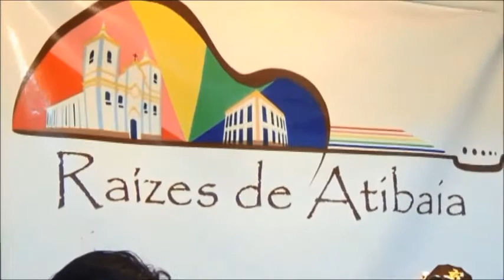Grupo Raízes de Atibaia - formatura do grupo de alunos 2016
Mais uma turma de alunos do curso de viola caipira do Grupo Raízes de Atibaia. Fundamentos do instrumento, iniciação de ponteios e teoria musical fizeram parte destes 8 meses de aprendizado onde a música caipira entra de forma absoluta no repertório do curso. O Grupo Raízes de Atibaia faz parte do projeto "Educando com Música e Cidadania", através da Secretaria de Cultura e Eventos da Prefeitura da Estância de Atibaia.